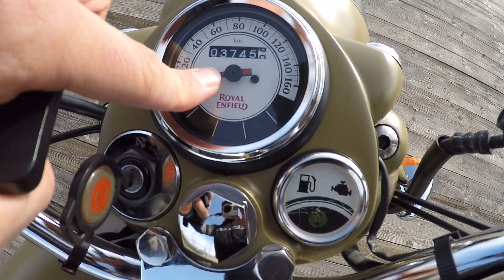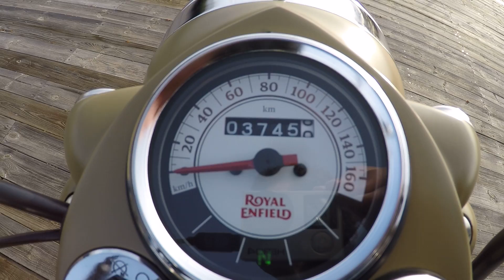Royal Enfield Bullet 500 Classic | Lo que nunca se contó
En este vídeo os detallamos la Royal Enfield 500 Bullet Classic Desert Storm.
Todas las cosas que no se contaron en la prueba y los detalles. Toda la información en un análisis en profundidad y exhaustivo.

Partes del vídeo (pulsa directamente en el número):
- 1:10 Motor
- 3:20 Caja de cambios
- 4:45 Arranque y sonido
- 6:37 Cuadro de instrumentos
- 7:40 Piñas y luces
- 8:45 Consumo y depósito
- 10:10 Chasis, suspensión y frenos
- 11:45 Neumáticos
- 12:30 Dimensiones y peso
- 13:20 Asiento y luces
- 14:40 Precio y versiones